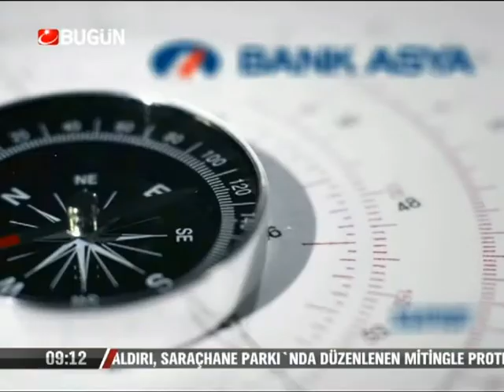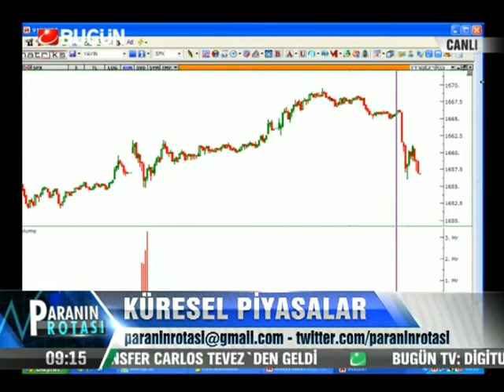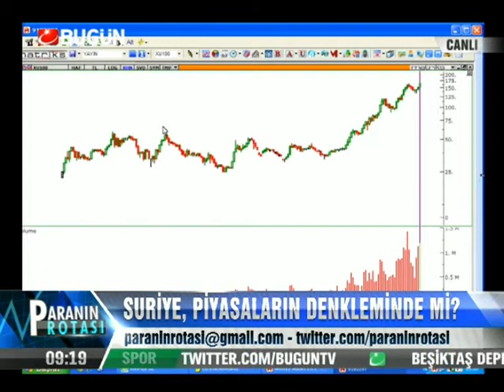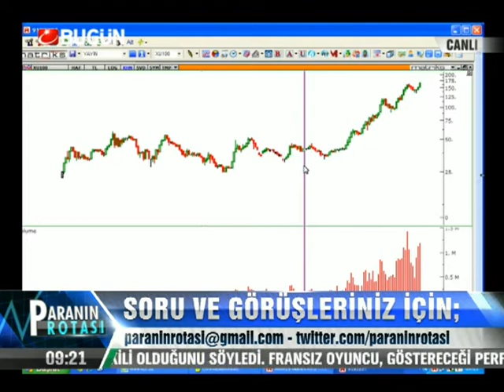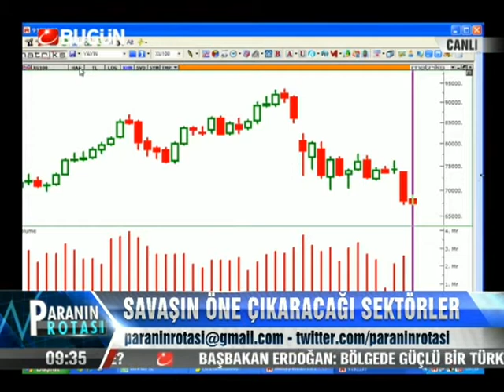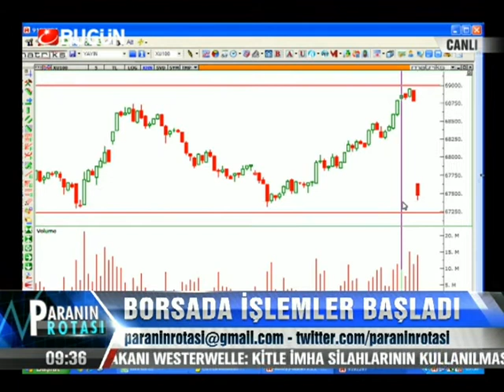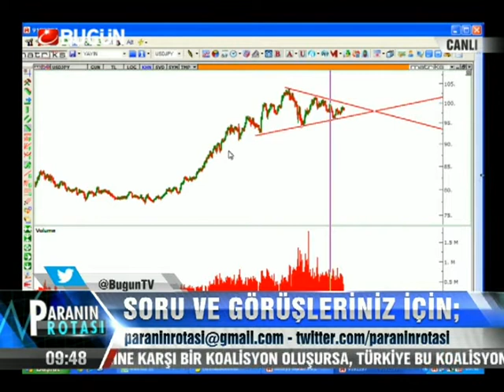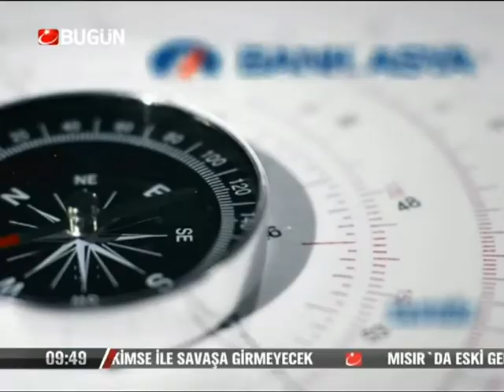27.08.2013-Salı-Paranin Rotasi-Yasar Erdinc-BugunTV-Record